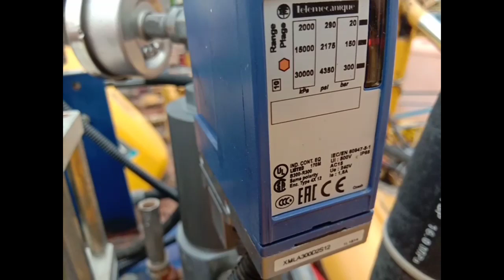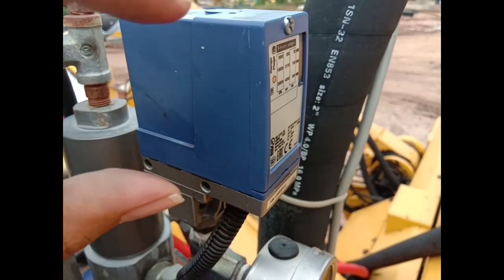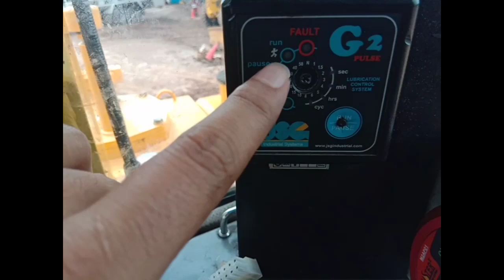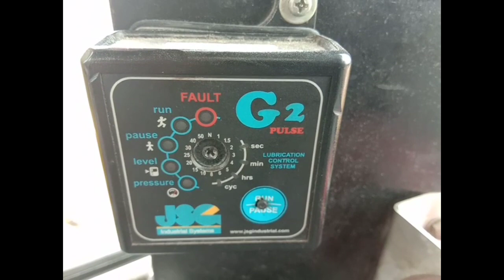Cara kerja grease pump ( Autolube pump)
Autolube adalah syatem grease secara otomatis untuk bekerja melakukan greasing
ke pin sehingga mengurangi keausan dan tidak perlu lagi  greasing manual. ada beberapa type autolube pump yang sering kita temukan antara lain:
1. pneumatc grease pump
2.Hydraulic grease pump
3. Graco

Pengertian autolube, fungsi autolube
grease,gemuk,pump,pompa,drum,tangki,tank,hydraulic,